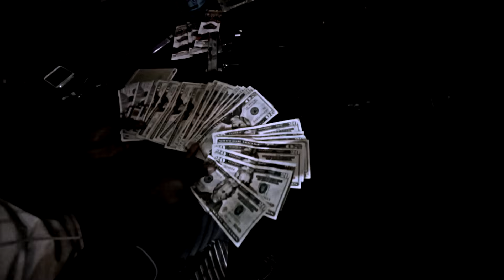Kasher Quon - Fed Up (Shut The Fuck Up God Damn Nigga) Shot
Kasher Quon - Fed Up (Official Video) Shot By @Kfree313